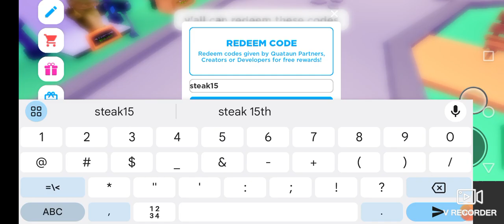My comeback to yt Pls donate codes and more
Shout-out to all those who donate or gift me my user is:Microchip_beast